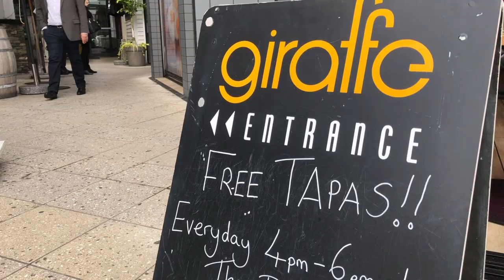Giraffe Restaurant By Simon Gault Fun Food Day With Monique Bradley And Friends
Join Monique Bradley and friends when she visits Simon Gault's restaurant in the viaduct Auckland, Giraffe.